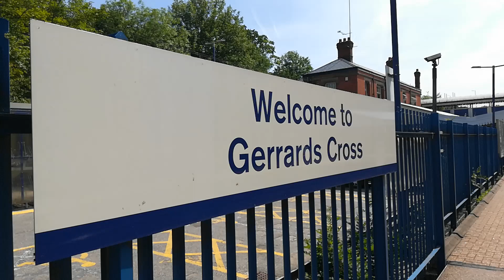66149 passing through Gerrards Cross with a HS2 construction train on the 15th June 2021.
66149 passing through Gerrards Cross with a HS2 construction train on Tuesday 15th June 2021.